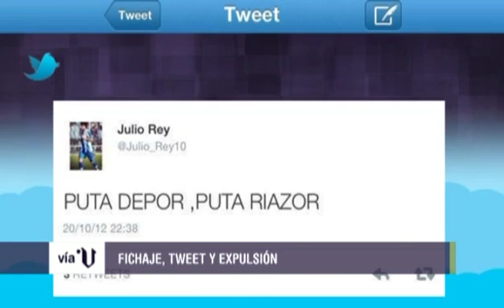Deberías saber (21/07/15)